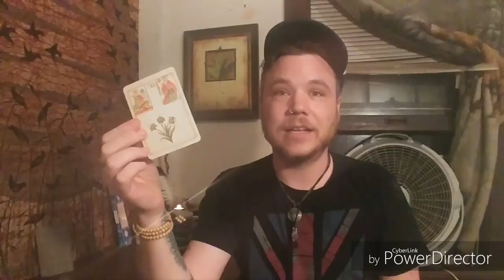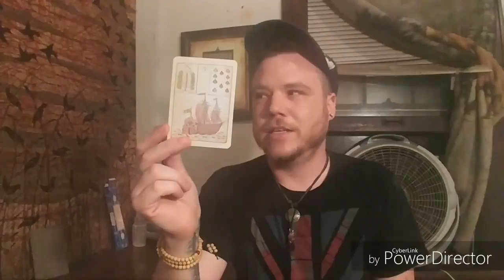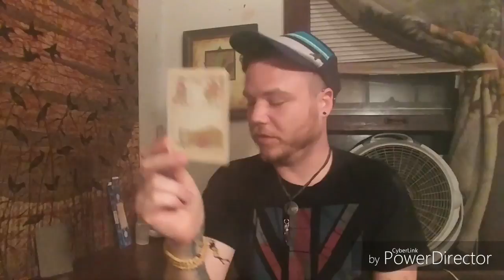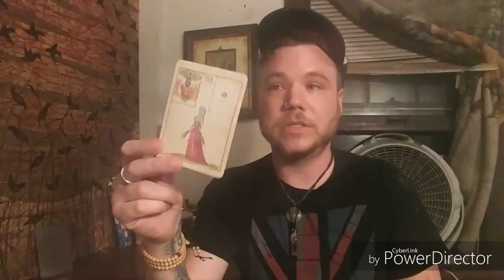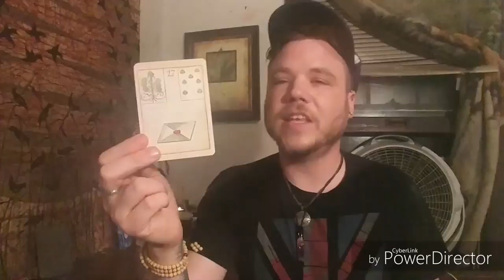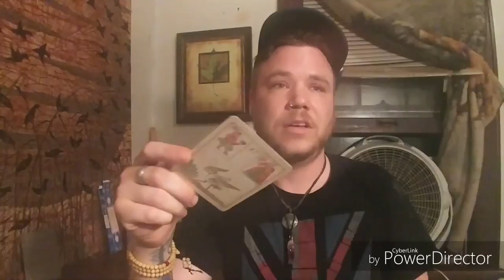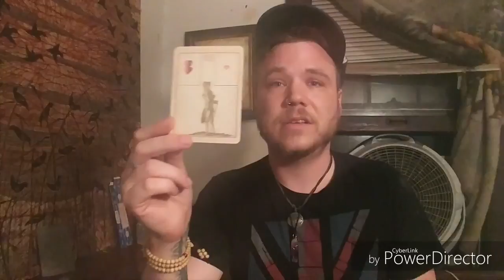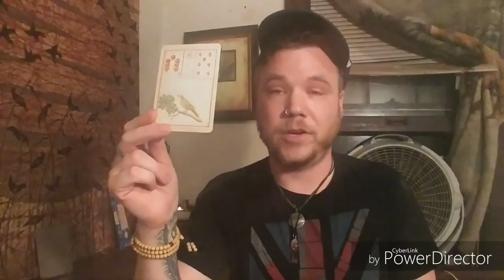Fairytaleswithcards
Hey everyone!
Forgive my terrible story-telling skills, but this was honestly very fun. Would love to see others try it!!